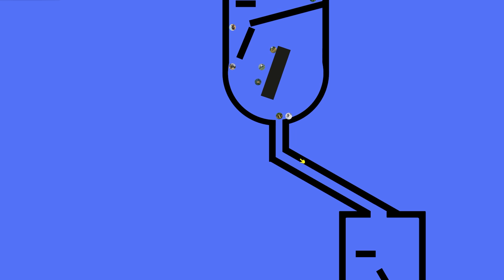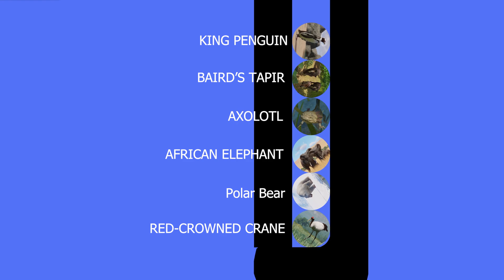Aquatic Animals Marble Race in Algodoo included Axolotl, Goliath Frog, Polar Bear etc...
Aquatic Animals Marble Race in Algodoo
a marble race between aquatic race, Gharial, Axolotl, Goliath Frog, Goliath Frog, Polar Bear , Baird's Tapir

the whole race was created by me, I hope you enjoy this race,

Algodoo is a unique 2D-simulation software from Algoryx Simulation AB. Algodoo is designed in a playful, cartoony manner, making it a perfect tool for creating interactive scenes. Explore physics, build amazing inventions, design cool games or experiment with Algodoo in your science classes. Algodoo encourages students and children’s own creativity, ability and motivation to construct knowledge while having fun. Making it as entertaining as it is educational. Algodoo is also a perfect aid for children to learn and practice physics at home.

VU : Vulnerable
LC : Least Concern
CR : Critically Endangered
NT : Near Threatened
DD : Data Deficient
DM: Domesticated
EX: Extinct